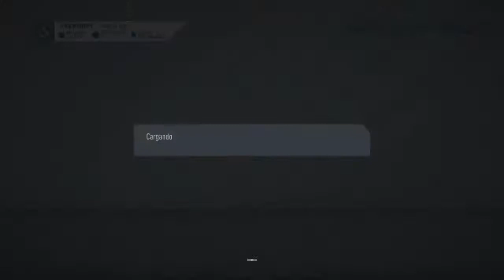xxzASSASSIN1xxz's Live PS4 Broadcast